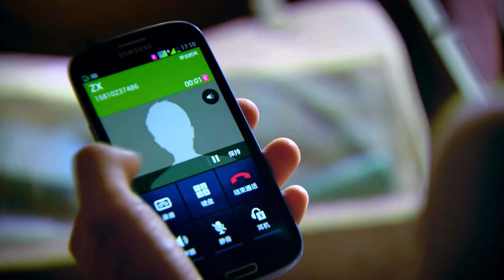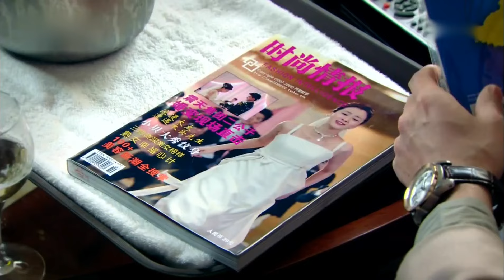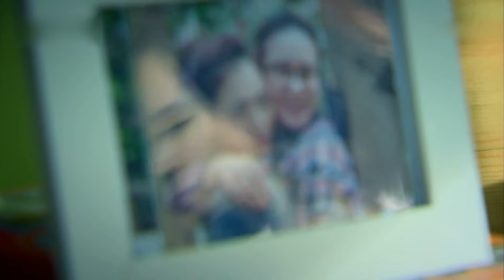步步驚情 25丨 Step by step surprise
張曉是一個北漂白領，跟大多數一樣嚮往美好的愛情，穩定的工作。一次機緣巧合下，她來到一家著名的大型互聯網集團“震天”工作。初入職場的她跟所有新人一樣，處處受到排擠，還好受到上司殷正的關懷，逐漸成熟，她與殷正也產生了一種難言的情愫。此時，又一名溫柔、善解人意的男子康司瀚闖入了張曉的世界。殷正、康司瀚原來都是震天集團未來繼承人的候選，張曉莫名的捲入了由他們引發的家族商戰之爭。經過一番變故，張曉終於明白了自己的真愛在何處，勇敢堅定的和他一起走向未來的幸福。